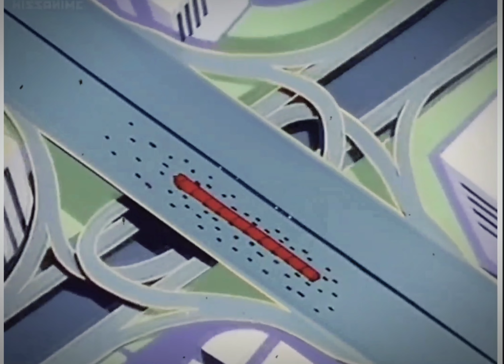Kreature The Enigma - Stir It Up